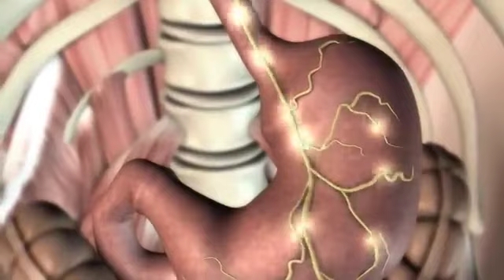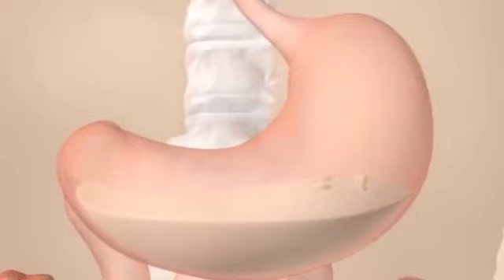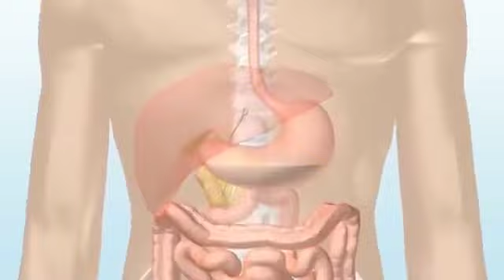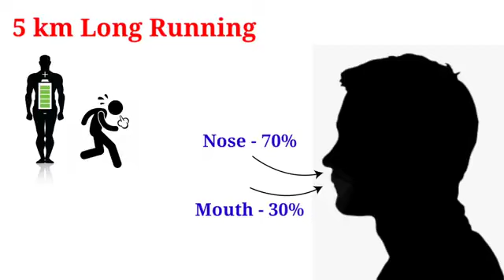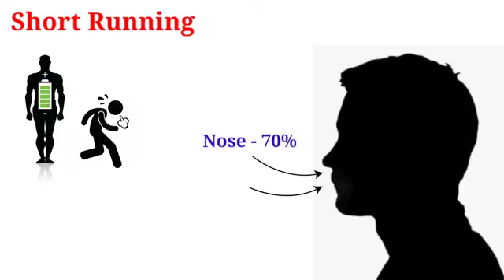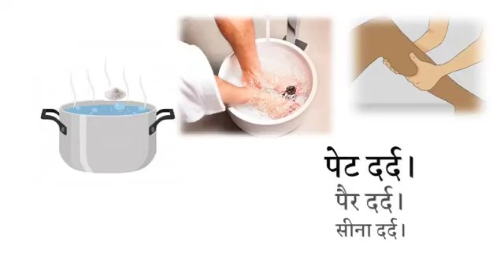दौड़ते समय आपके साथ ऐसा हो है तो ये वीडियो ज़रूर देखें